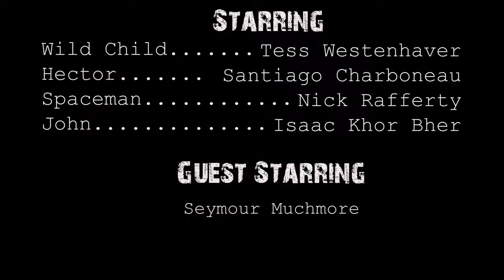Ep 7 The Lucky Breaks Creature Comforts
At their moment of greatest unity, Spaceman is summoned away from the breakers by what's left of his father.